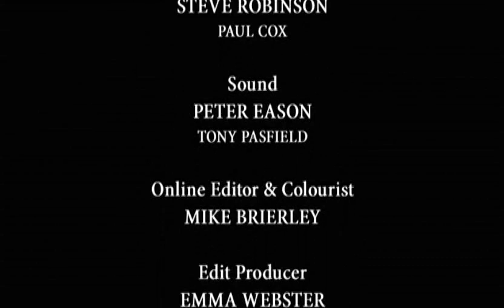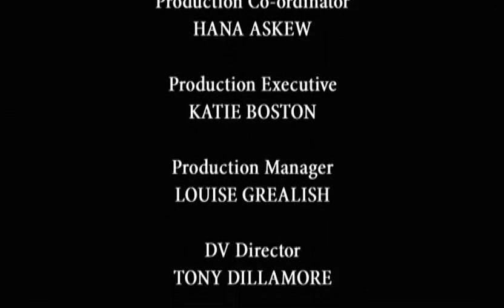Mastercrafts part 1 of 6 - Green Woodcraft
While exploring the importance of green woodcrafts throughout history you get to follow three trainees when they learn how to cleave the raw material, to turn blocks of wood on the pole lathe, and to manipulate the components fresh out of the steam bender. Then comes the final test - designing a chair and making it with no assistance.